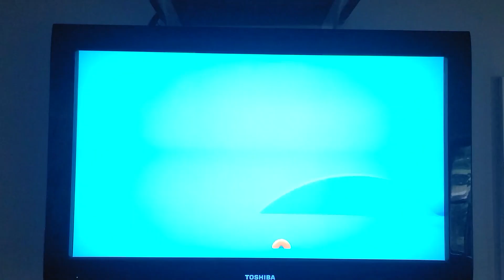Nick Jr Promo - Mega Music Fest 2021 Starting July 16, 2021